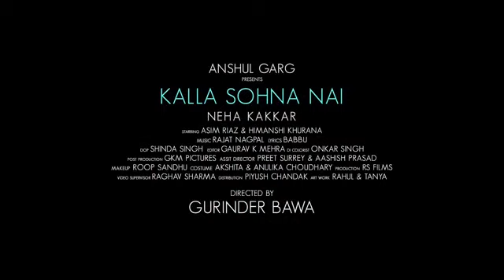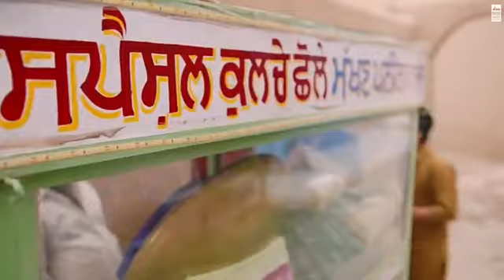ASIM RIYAZ & HIMASHI KHURANA | ALUBMS SONGS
Hey guys!! Please enjoy the latest  videos of youtubechannel shaikh creation, who is one of the most popular artist and also runner up of bigboss ASIM RIYAZ and himanshi khurana bigboss candidate . Both acting is so amazing and they are a very talented  actor... Hope you guys would LOVE thier acting...

Best Romantic Couple Goals || Latest GF & BF Goals Of 2020 || Tik Tok Videos | alubm songs|